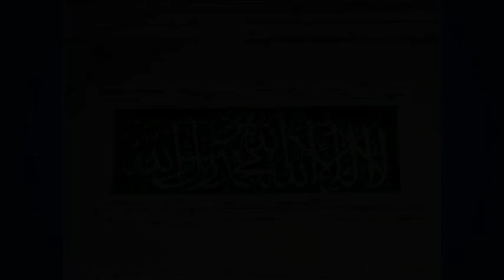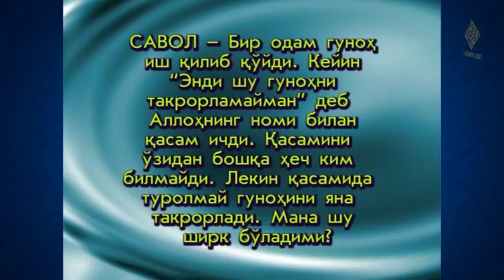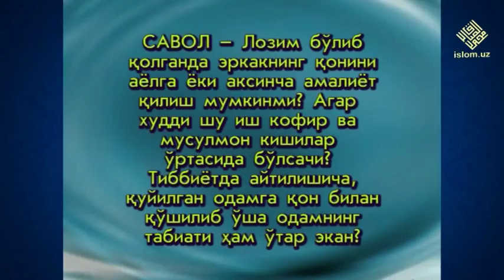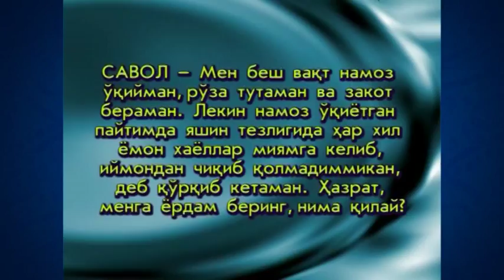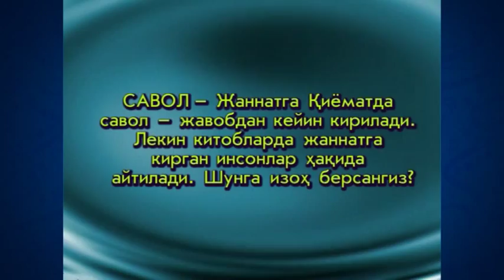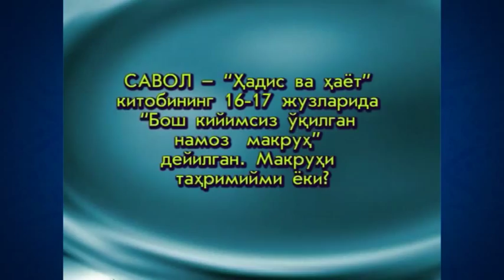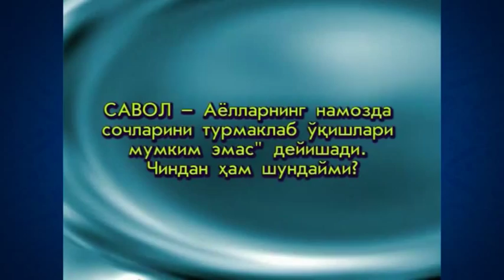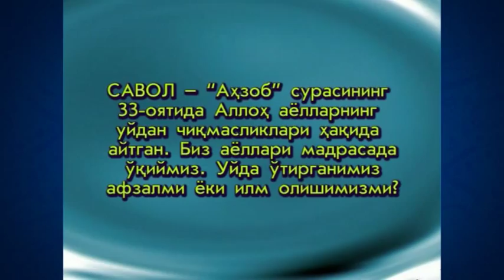09. Qur'on tilovati (Ramazon 2006) «Ruhiy tarbiya» | Қуръон тиловати (Рамазон 2006) «Руҳий тарбия»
09. Qur'on tilovati (Ramazon 2006) «Ruhiy tarbiya»

Maʼlumingizkim, fazilatli shayx Muhammad Sodiq Muhammad Yusuf hazratlari muborak Ramazon kunlarida «Ruhiy tarbiya» suhbatlari olib borganlar. Mazkur suhbatlarda «Ruhiy tarbiya» kitobiga oid mavzular bo‘yicha maʼruzalar tinglangan. Eʼtiboringizga havola qilinayotgan videoda ushbu kitobning “Poklanish” deb nomlangan birinchi juziga oid «Qur'on tilovati» mavzusida suhbat olib borilgan.